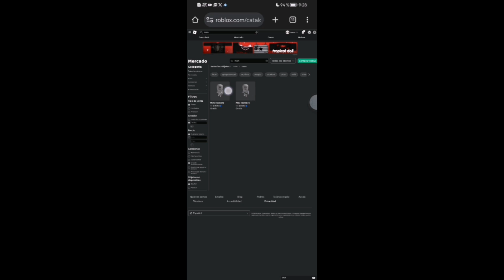Roblox avatar pequeño ve rápido a conseguirlo